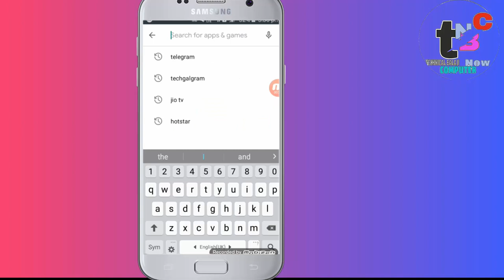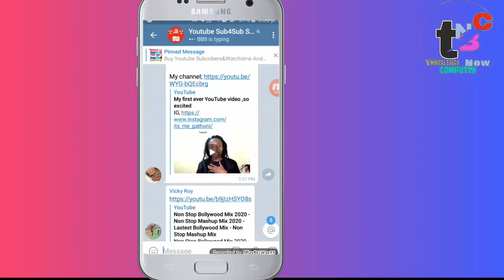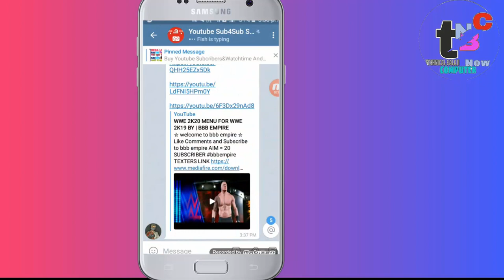youtube channel par subscribe kaise badhaye | new offer ?